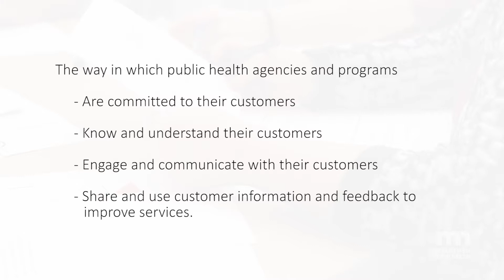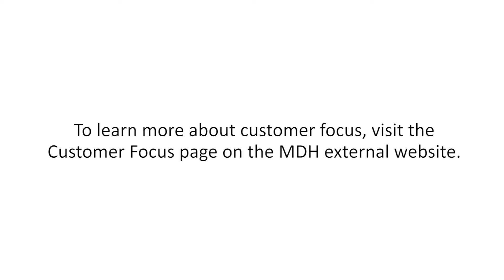Customer Focus at the Minnesota Department of Health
Customer focus expectations were developed by the Minnesota Department of Health (MDH) Quality Council as part of the MDH Customer Focus initiative.